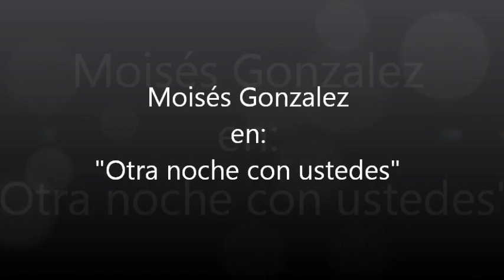MOY ESTA NOCHE CON SHIDAN.wmv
MOISES GONZALEZ EN EL PROGRAMA OTRA NOCHE CON USTEDES